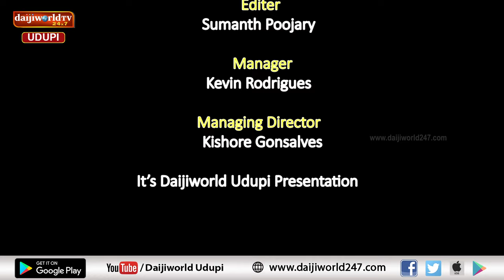ದೇವಿ ಕಥನ | ಧಾರ್ಮಿಕ ಚಿಂತಕ ನಟರಾಜ್ ಪರ್ಕಳ ಇವರಿಂದ ನವರಾತ್ರಿ ಆರನೇ ದಿನದ ಕುರಿತು ಪ್ರವಚನ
ಧಾರ್ಮಿಕ ಚಿಂತಕ ನಟರಾಜ್ ಪರ್ಕಳ ಇವರಿಂದ ನವರಾತ್ರಿ  ಆರನೇ  ದಿನದ ಕುರಿತು ಪ್ರವಚನ